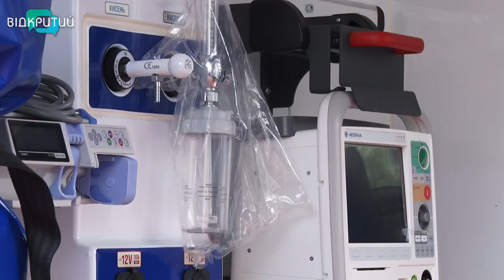Автопарк Дніпропетровського обласного центру екстреної меддопомоги поповнили 7 «швидких»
Ще 7 карет швидкої. Стільки нових машин отримав сьогодні автопарк Дніпропетровського обласного центру екстреної медичної допомоги. Автівки замінять морально застарілий транспорт, на якому медики зараз їздять на виклики. Швидкі придбали коштом обласного бюджету в лізінг. На це витратили 4 млн грн. До кінця року регіон отримає ще 67 автівок.